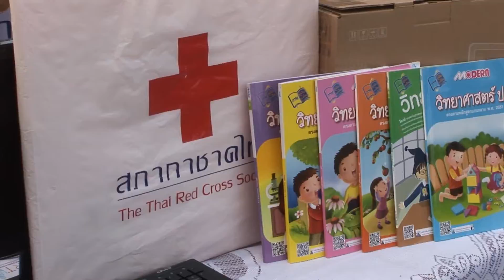โครงการฟื้นฟูโรงเรียนที่ประสบอุทกภัยทางภาคใต้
สภากาชาดไทย โดยสำนักงานบรรเทาทุกข์และประชานามัยพิทักษ์ได้จัดทำโครงการฟื้นฟูโรงเรียนที่ประสบอุทกภัยทางภาคใต้ ด้วยการมอบชุดนักเรียน จำนวน 34,241 ชุดและเครื่องคอมพิวเตอร์ จำนวน 266 เครื่อง ให้แก่โรงเรียนที่ประสบอุทกภัยใน 9 จังหวัดภาคใต้ ได้แก่ ประจวบคีรีขันธ์ ชุมพร สุราษฎร์ธานี นครศรีธรรมราช พัทลุง สงขลา ยะลา ตรัง และกระบี่ โดยร่วมกับนายกเหล่ากาชาดและคณะกรรมการกาชาดจังหวัด
       วันที่ 7 มีนาคม 2560 นางสาวภาวิณี อยู่ประเสริฐ ผู้ช่วยผู้อำนวยการ สำนักงานบรรเทาทุกข์และประชานามัยพิทักษ์ นางสุภาภรณ์ นริสศิริกุล นายกเหล่ากาชาดจังหวัดประจวบคีรีขันธ์ พร้อมคณะกรรมเหล่ากาชาดจังหวัด หน่วยงานราชการที่เกี่ยวข้องได้มอบชุดนักเรียน จำนวน 381 ชุด คอมพิวเตอร์ จำนวน 18 เครื่อง ให้แก่โรงเรียนบ้านดอนสง่า โรงเรียนบ้านดอนทอง โรงเรียนบางสะพาน โรงเรียนบ้านห้วยแก้ว โรงเรียนอนุบาลบางสะพาน โรงเรียนมัธยมนพคุณ โรงเรียนบ้านในล๊อก จังหวัดประจวบคีรีขันธ์
       และในวันที่ 8 มีนาคม 2560 พลโท นายแพทย์ อำนาจ บาลี ผู้อำนวยการสำนักงานบรรเทาทุกข์และประชานามัยพิทักษ์ สภากาชาดไทย นางศิริลักษณ์ พลละเอียด นายกเหล่ากาชาดจังหวัดชุมพร พร้อมคณะกรรมการเหล่ากาชาด และหน่วยงานที่เกี่ยวข้องได้มอบชุดนักเรียน จำนวน 689 ชุด เครื่องคอมพิวเตอร์ จำนวน 12 เครื่อง เครื่องทำน้ำเย็น จำนวน 2 เครื่อง ให้แก่โรงเรียนชุมแสง โรงเรียนบ้านควนตะวันออก โรงเรียนวัดดอนชัย โรงเรียนบ้านน้ำตก โรงเรียนวาลุการาม โรงเรียนวัดวังไผ่ โรงเรียนบ้านเขาถล่ม โรงเรียนบ้านนาแซะ โรงเรียนวัดหาดทรายแก้ว โรงเรียนบ้านหาดภราดรภาพ และโรงเรียนบ้านเขาพาง จังหวัดชุมพร
       จังหวัดประจวบคีรีขันธ์และจังหวัดชุมพรเป็น 2 จังหวัดแรกที่สำนักงานบรรเทาทุกข์และประชานามัยพิทักษ์ได้เริ่มโครงการไปแล้ว ส่วนที่เหลืออีก 7 จังหวัดจะได้ดำเนินการในโอกาสต่อไป